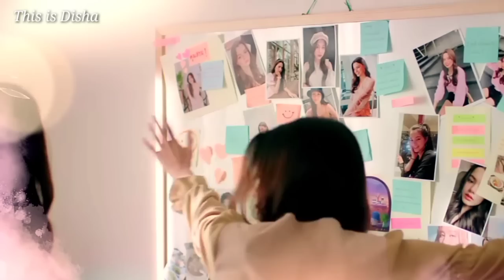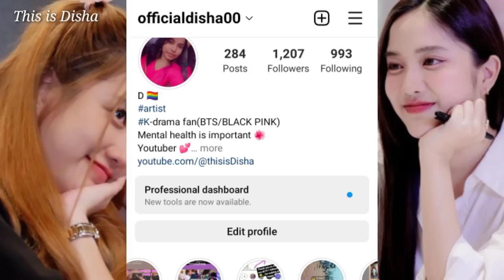what relation do you want to me ?🔥GAP Ep 6 part 4 Eng Sub - Spoiler GAP Yuri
what relation do you want to me ?🔥GAP The  Series Episode 6 part 4 Eng Sub - Spoiler  GAP Yuri

please respect this series and
support the Author:

your question :

gap the series ep 7 spoiler

gap series spoiler

gap the series 7 eng sub spoiler

let's be frends 🥺💕
Instagrame :-